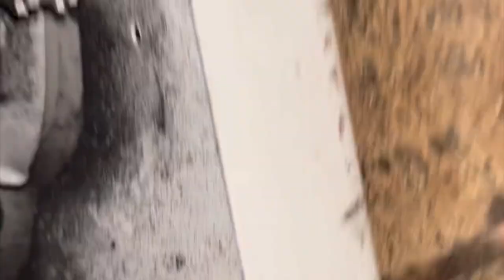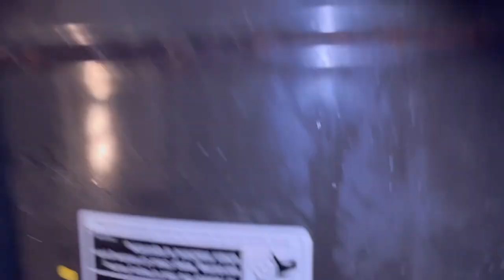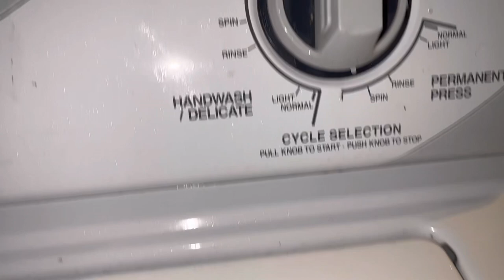Speed Queen Washer Not Spinning | Belt Installation. (AWN412SP111TW01)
If you are experiencing your clothing are still wet after the cycle is completed . You probably have a worn out or broken belt.